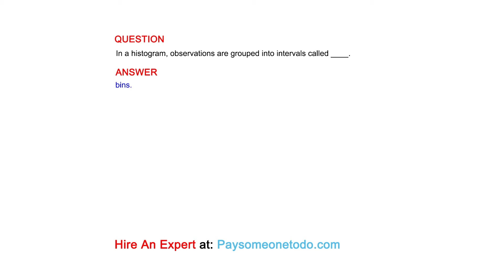In a histogram, observations are grouped into intervals called ____.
QUESTION